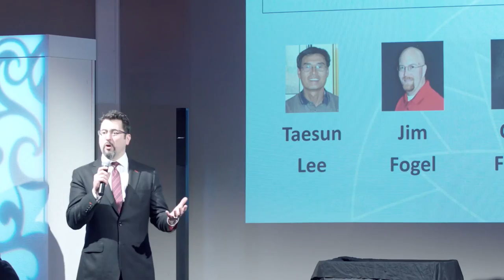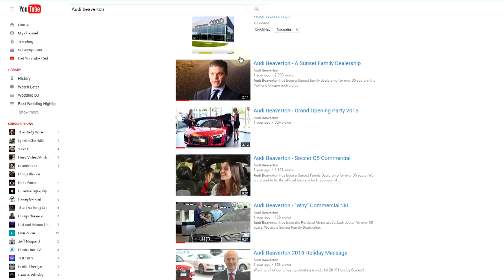Event AV & Videograpgy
Here is a video of our sound system and video presentation at corporate events along with corporate videography.